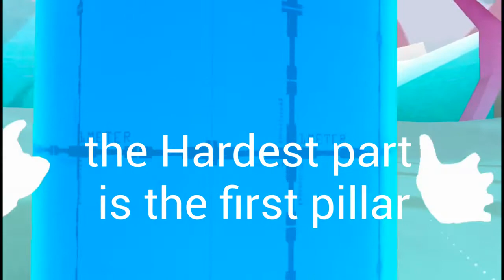Climbing the 3 pillars from the bottom in Flying Squrrel chase